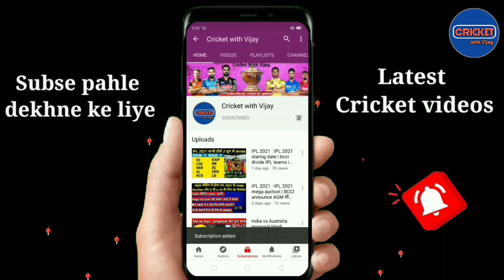IPL 2021 New Points Table | IPL 2021 Orange Cap and Purple Cap Update | Points Table after Match 12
.Hello dosto,
दोस्तो इस चैनल पर आपको
1) Team India all New Update
2) IPL All New Updates
3) Players Injury Updates
4) Team India's All matches News
5) ICC latest Rankings
6) Team India All matches Playing 11
7) IPL All matches Playing 11
8) Team India all Tours
9) BCCI Announcement
10) ICC Event's ( Test Championship, T20 WC, Cricket World Cup ) News